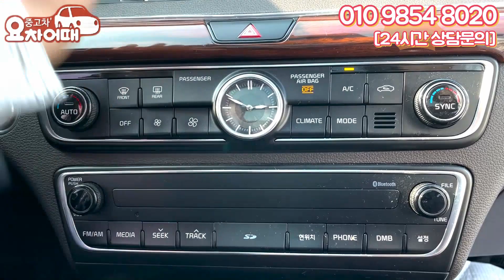싸게사서 싸게팔아요 중고차 고민하시면 무조건 이 차 1순위 추천